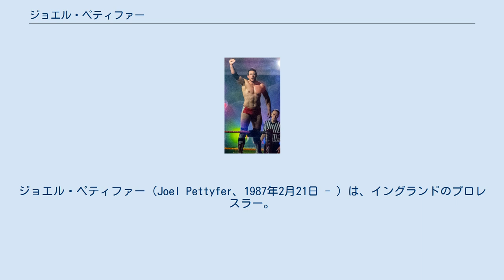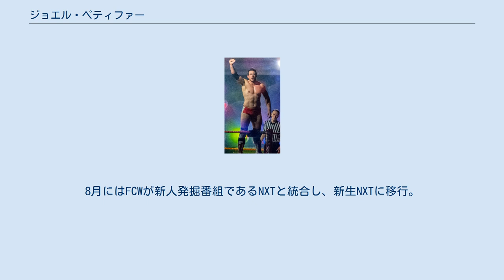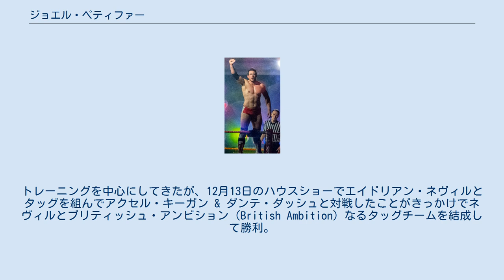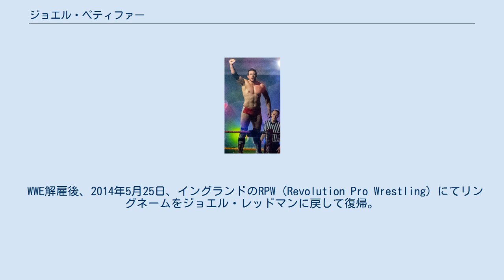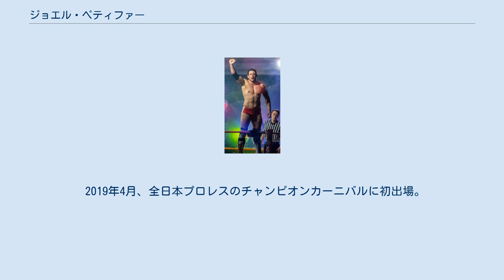ジョエル・ペティファー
ジョエル・ペティファー（Joel Pettyfer、1987年2月21日 - ）は、イングランドのプロレスラー。
デヴォン州エクセター出身。
 ジョエル・レッドマン（Joel Redman）のリングネームで知られる。
 少年時代からプロレスラーになることを志し、地元であるデヴォン州のデヴォン・ジュニア・レスリング・アライアンスにてトレーニングを開始。
また、レスリング技術を磨くためにRBWエクセター・トレーニング・セントレやVPWスクール・オブ・エクセレンスといったインディー団体が受け持つレスリングアカデミーにも通い、ジョエル・レッドマン（Joel Redman）のリングネームでVPW（Varsity Pro Wrestling）にてプロレスラーデビューを果たす。
 2006年よりプレミア・プロモーション（Premier Promotions）を中心にイギリス国内のインディー団体で活動するようになり、2007年にはマーク・ハスキンスとのザ・スリラーズ（The Thrillers）なるタッグチームを結成して活躍。
2008年6月にはNOAHのEuropean Navigation '08にて青木篤志とシングルマッチで対戦し、時間切れドローになっている。
 2009年、ハスキンスとドイツの団体であるwXwに参戦し、wXw世界タッグ王者であるダグラス・ウィリアムス & マーティン・ストーンに挑戦するも敗戦。
同年にはプレミア・プロモーションにてトーナメントであるケン・ジョイス・トロフィー2009に出場した際、準決勝で後にWWEの傘下団体であるNXTでトレーナーを務めることになるロビー・ブルックサイドと対戦するが敗れている。
 FCW / NXT 2012年、WWEのトライアウトに参加し合格。
ディベロップメント契約を結び入団。
傘下団体であるFCWにてオリバー・グレイ（Oliver Grey）のリングネームで所属。
8月にはFCWが新人発掘番組であるNXTと統合し、新生NXTに移行。
トレーニングを中心にしてきたが、12月13日のハウスショーでエイドリアン・ネヴィルとタッグを組んでアクセル・キーガン & ダンテ・ダッシュと対戦したことがきっかけでネヴィルとブリティッシュ・アンビション（British Ambition）なるタッグチームを結成して勝利。
 2013年1月より創設されたNXTタッグチーム王座を争うトーナメントに出場し、一回戦の3MB、準決勝のカシアス・オーノ & レオ・クルーガー、そして決勝でワイアット・ファミリーを破り初代王者となった。
しかし、NXTタッグ王座奪取後に腕を負傷し、ワイアット・ファミリーからの襲撃を受けたことで長期欠場するアングルが組まれた。
 2014年1月3日、NXT Liveにて復帰。
ダニー・バーチとタッグを組んでジェイソン・ジョーダン & メイソン・ライアンと対戦するも敗戦。
同月29日、NXTに出場し、マーカス・ルイスと対戦して勝利した。
4月よりNXTにてプロモーションを開始し、バックステージでのインタビューを受け、カマーチョとの抗争を展開されるなどプッシュされるかと思われていたが、5月1日にWWEから解雇となった。
 WWE解雇後、2014年5月25日、イングランドのRPW（Revolution Pro Wrestling）にてリングネームをジョエル・レッドマンに戻して復帰。
復帰第一戦目ながらRPWブリティッシュクルーザー級王座を保持するジョシュ・ボドムに挑戦するも敗戦し、ベルトを奪取するに至らなかった。
6月15日、RPW Summer Sizzler 2014にてWWE時代に共に活動したマーティン・ストーンとイングランズ・コーリング（England's Calling）なるタッグチームを結成し、RPWブリティッシュタッグ王座を保持するザ・カーテル（テリー・フレイザー & シャー・サミュエルズ）に挑戦。
勝利してベルトを奪取した。
8月、TNAがイギリスにて行ったブリティッシュブートキャンプに参加。
10月18日、RPW Uprising 2014にて新日本プロレスに所属するオカダ・カズチカと対戦。
善戦するもオカダのフィニッシャーであるレインメーカーを喰らい敗れた。
 2015年10月...